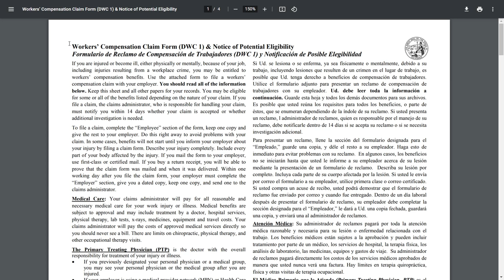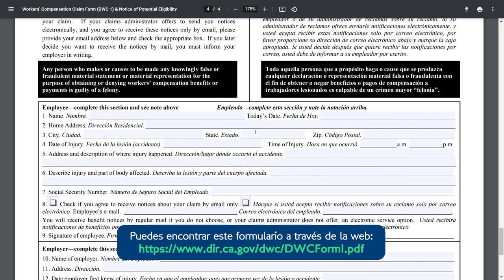No cometas este error si te lesionaste o tuviste un accidente de trabajo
En este video discuto las dos cosas más importantes que uno debe hacer cuando se lesiona en el trabajo.  Y les digo específicamente las dos cosas que deben hacer los trabajadores lesionados cuando se lesionan en el trabajo.  En este video tambien hablo sobre un formulario importante que se llama el DWC-1.

Además, tenga en cuenta que esta información solo será relevante para lesiones que estén bajo la jurisdicción de la junta de apelaciones de compensación para trabajadores de California.

Llámenos para obtener respuestas de un abogado.

Nuestro equipo atiende a trabajadores lesionados y representamos a nuestros clientes para maximizar todos los beneficios y la compensación que merecen según la ley.

Hola, mi nombre es Steve y soy uno de los socios de Franco Muñoz. He estado practicando y representando exclusivamente a trabajadores lesionados en el Área de la Bahía/California del Norte desde 2010. Abrí mi propia firma porque después de ver cómo funcionaban las "fábricas" de compensación laboral, supe que había una mejor manera. Mi firma es diferente porque nuestros clientes pueden acceder a su abogado y nos enfocamos en la educación del cliente, para que estén informados y se sientan cómodos durante todo el proceso de compensación laboral.

Derecho Franco Muñoz, APC.

Reservados todos los derechos. Este video no pretende ser un consejo legal, ni establece una relación abogado-cliente. La información proporcionada se aplica únicamente en California. Este video está destinado únicamente a los clientes del bufete de abogados Franco Muñoz. Cada caso es diferente y ciertas declaraciones pueden no ser aplicables a su caso. Este video solo es aplicable para casos de Compensación de Trabajadores, no para otros tipos de leyes. Si desea información específica para su caso, comuníquese con el bufete de abogados Franco Muñoz, APC.